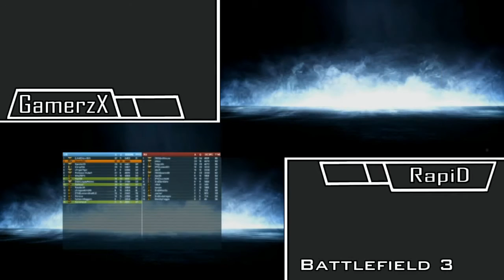Battlefield 3 [Ep.8] Best Hexa Kill Ever [Rush - Attack / Norshair Canals] Dual Live Commentary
Hey there another episode of Battlefield 3 in dual screen view.